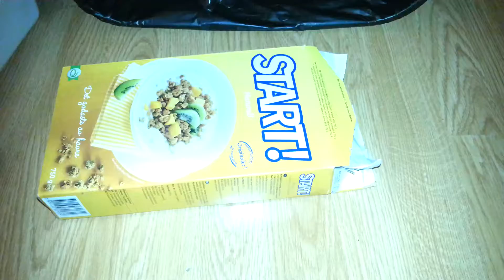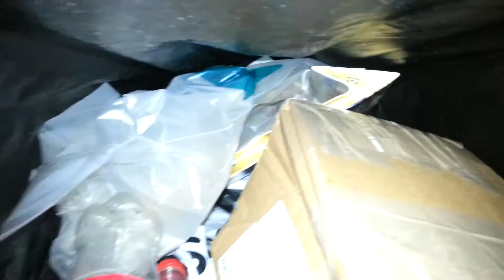Frokosblandingpakka spiser opp rottene